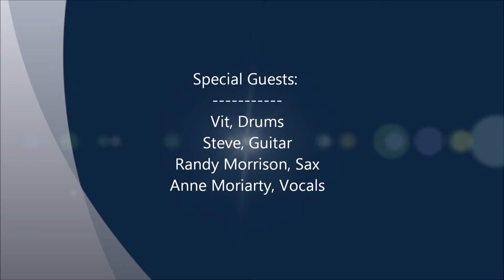Ivanhoe Jam Blues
A Sons of the Hoe original, welcoming everyone to join us at the Sunday Jam session, 4-8pm, every Sunday at the Ivanhoe Pub, Vancouver BC